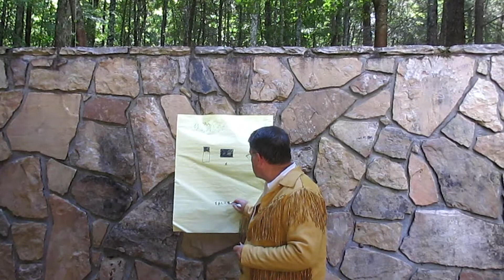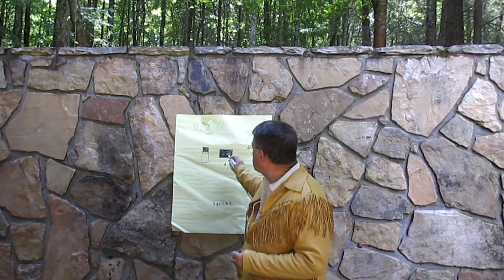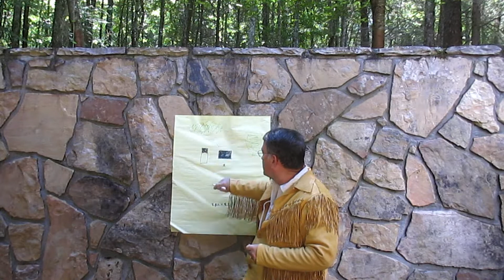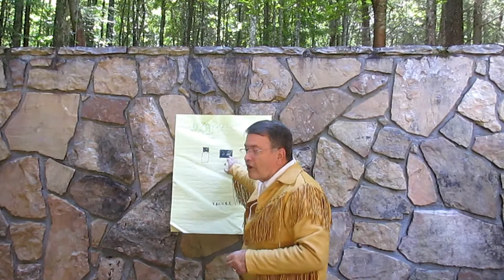10 PREPPER LESSONS FROM THE WESTERN MOVIE HOSTILES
This is a review of 10 prepper lessons from the western movie HOSTILES. Presents lessons learned and application to the current time.  Lessons for what to do if the homestead is attacked by marauders.